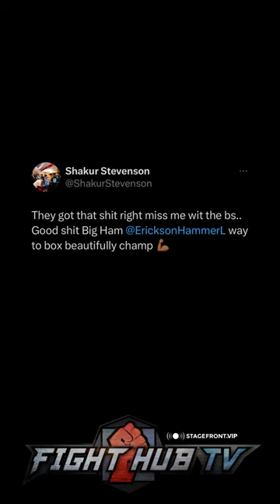Pros REACT to Erickson Lubin BEATING Jesus Ramos by UNANIMOUS Decision!